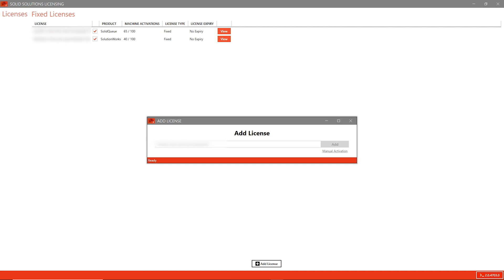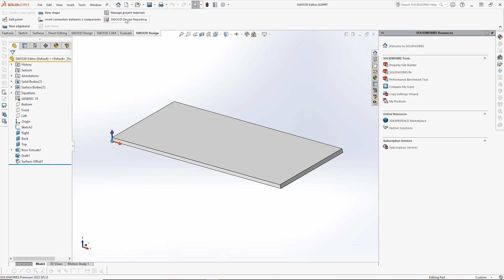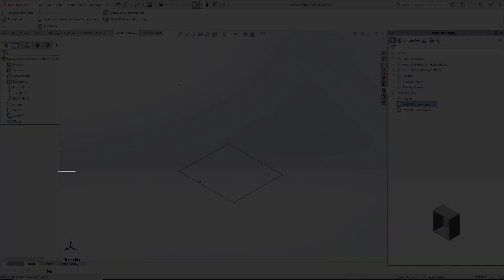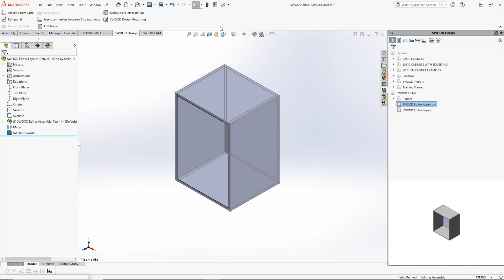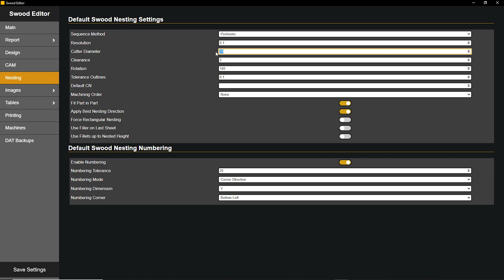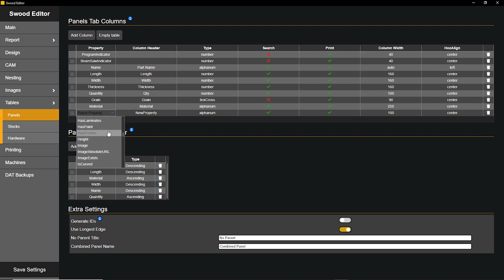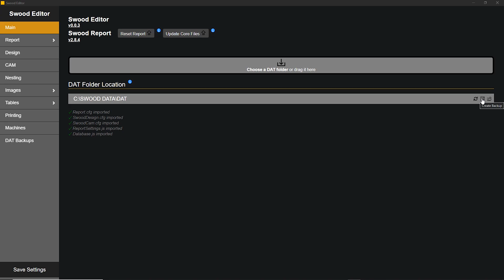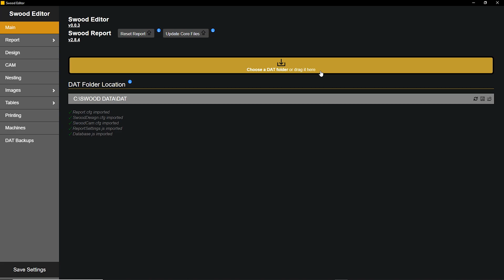How to Install and Use Swood Report Editor | SWOOD Beginner Tutorial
The SWOOD reports provide a comprehensive set of documentation for production including cutting lists, hardware lists, labels, and material summaries.

With the introduction of the new SWOOD report Editor application users can now modify the report directly in a user-friendly front end.

This video provides an overview of how to install, licence and use the application.